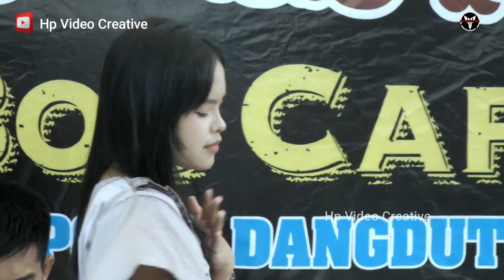NOVIA DA6 Indosiar Waktu Masih Nyanyi Di Panggung & Ajang Pencarian Bakat Serang - Banten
Video Creative Adalah Channel Musik Kosidah /Gambus Modern yang Berharap Bisa Di Terima Dengan Baik dan bisa menghibur , semoga dengan kehadiran Channel ini Kita semua Bisa lebih mengenal satu sama lain dan Kami mohon Suport serta Dukungannya agar kami Dapat Terus membangun Channel ini